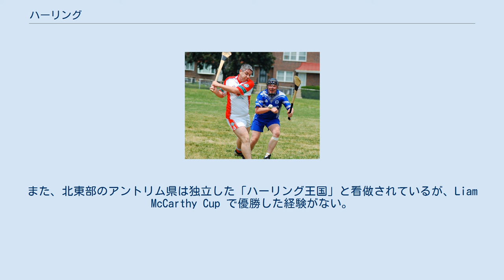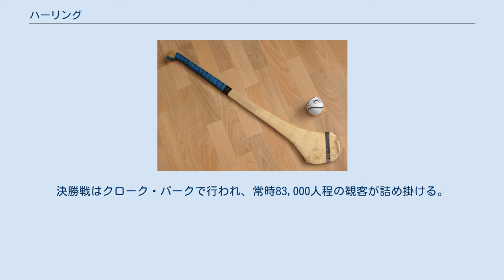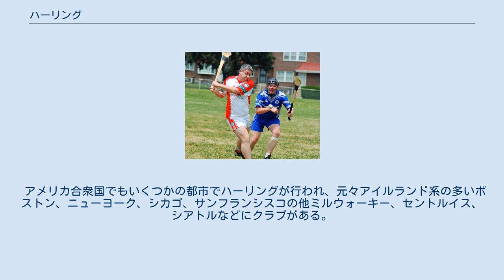ハーリング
ゲーリック・ゲームズ
ハーリング ハーリング（Hurling）はケルト族に起源をもち、スティックとボールを使用して行う屋外スポーツである。
アイルランドを中心に行われ、ゲーリック・ゲームズの1つである。
類似する競技に、主にスコットランドで行われるシンティ（shinty）、イングランドやウェールズで始められたバンディ（bandy）がある。
また、女性選手が行うハーリング相当の競技はカモギー（camogie）と呼ばれる。
 競技は2チームに分かれて互いにゴール、得点を競う形式で行われる。
1チームの選手数は15名で、概念的にはゴールキーパー1名、ディフェンダー6名、ミッドフィルダー2名、フォワード6名に分かれる。
1試合は70分、中間にインターバルが入り前半と後半に分かれる。
競技のフィールドの大きさは、長さ140 m（154ヤード）、幅は80 mから90 mの間であり、サッカーやラグビーのフィールドよりもかなり大きい。
 ゴールはフィールドの両サイドにあり、ラグビーのようにHの形をしているが、クロスバーの下側にはサッカーのゴール同様にネットが張られている。
2本のゴールポストの間隔は6.37 m（7ヤード）、地面からクロスバーまでの高さは2.12 m（7フィート）である。
 得点は相手方のゴールポスト（ゴールの垂直部分）の間にボール（シリター、sliotarないしslioter）を放つことによって与えられ、クロスバー（ゴールの水平部分）の上部であっても下部であっても良い。
ボールが上部を通過した場合には1点、これに対し下部を通過すると3点が与えられる。
 スティックとボール ハーリング用のスティック（ハーリー、hurleyないしhurly。またはカモーン、caman）は元来はトネリコの根を加工して作られ、長さは97 cm以下（25インチから38インチ）で手で持つ部分と反対側の表面は平らになっている。
ボールは皮製で直径は65 mm（2.55インチ）である。
スティックでボールをクリーンに打撃すると、ボールの最高速度は時速150 km（93 mph）、飛距離は80 m に達する。
 試合中、選手は敵ゴールを目指すとともに自ゴールを守備する。
 ボールが地上にある場合にはスティックを使用してボールを打つか、持ち上げるなりしてから再び打撃するか選手の手で掴みとる必要がある。
ボールを掴み取った選手は、4歩歩く間若しくは4秒間のうちいずれか短い時間内しか投げたり手で持って運ぶことは許されていないが、スティック、手でボールを打ち又は足で蹴ることはできる。
 選手はスティック先端部の平らな表面部（bas）の上にボールを乗せて運ぶことは出来るが、これには高い技術が要求される。
選手に対しタックルをすることは許されるが、スティックでもって打撃を加えることは認められていない。
アクシデントで選手にスティックなどが当たることがあるので、頭部を保護するヘルメットの着用が推奨されているが、着用の義務付けはない。
 選手にはボールをコントロールする技術とスピードが求められる。
 アイルランドの神話における 紀元前14世紀頃のモイトゥラの戦いで、トゥアハ・デ・ダナーン（ダーナ神族）がアイルランドへの移民（フィル・ボルグ）をハーリングの試合で破り、さらに戦闘でも破ったとする記述が見られる。
また、このほかにもアイルランドにおける数々の古い話でハーリングについて言及がなされており、時代とともにその人気も高まってきた。
 世界のあちこちにハーリングチームは点在するが、アイルランドのみがナショナルチームを有する。
このナショナルチームはスコットランドのシンティのチームとともにルールを一部改変して長年にわたって対戦を行っている。
この対戦が唯一の国際試合といえる。
 ハーリングは大抵はアマチュア・スポーツとして位置づけられており、選手や監督にプロはおらず、勝利の栄冠のみを目指してプレイする。
 アイルランドにおいてはかつては強いチームが、コーク県（アイルランド南西部の県）、キルケニー県（南東部の県）、ティペラリー県（中南部の県）から現れたが、1980年代からはクレア県（西部の県）、ゴールウェイ県（西部の県）、リムリック県（南西部の県）、オファリー県（中東部の県）、ウォーターフォード県（南部の県）、ウェックスフォード県（南東部の県）のチームが有力となってきた。
また、北東部のアントリム県は独立した「ハーリング王国」と看做されているが、Liam McCarthy Cup で優勝し...